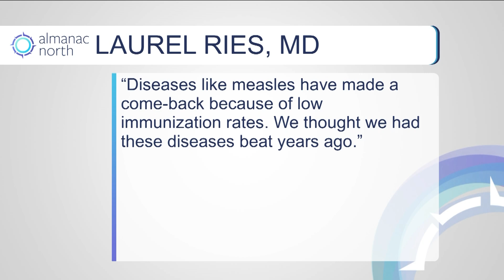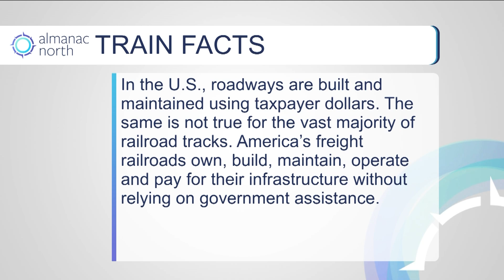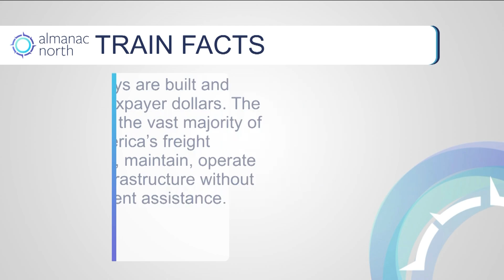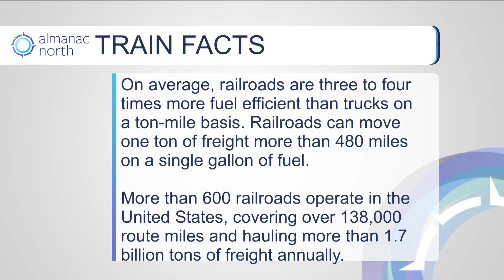Almanac North | Railroad Regional History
On this episode of Almanac North, we dive into the deep end of railroads and trains in the Twin Ports. How was the region shaped by steam and steel? Guest experts and historians Join Maarja to share the stories of the rails.